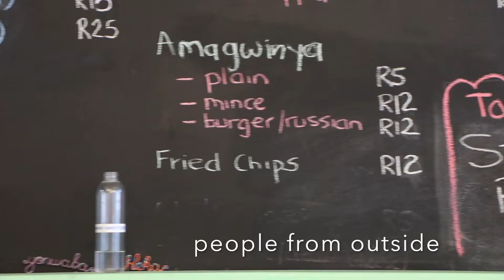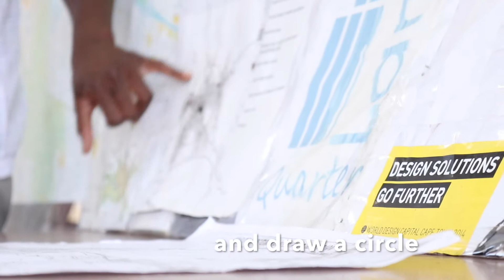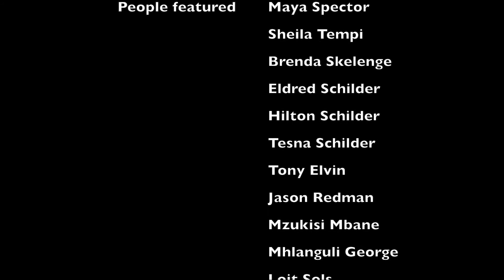Spilling the Beans - Coffeebeans hosts share their experiences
Across its bases in Cape Town and Johannesburg, Coffeebeans has some 80 unique non-traditional tourism suppliers. This means that these are people who normally would not supply services to the tourism industry, were it not for Coffeebeans' unique approach to tourism, creating experiences around urban stories.

In this video, a selection of suppliers, or hosts, on various experiences offered by Coffeebeans Routes, share their insights into what the Coffeebeans platform means to them - emotionally, spiritually, creatively and financially.

Everything we offer is possible because people like these are willing to share their stories, insights and universes with people from around the world. We thank all of them.

Featuring

Fashion Designer Mzukisi Mbane
Cook Sheila Tempi
Social Entrepreneur Brenda Skelenge
Musician Eldred Schilder
Musician Hilton Schilder
Cook Tesna Schilder
Social Enterprise Developer Tony Elvin
Playwright and director Mhlanguli George
Goema Poet Loit Sols
Singer and choir leader Monde Mdingi
Artist Dfeat Once aka Jason Redman
Musician Maya Spector